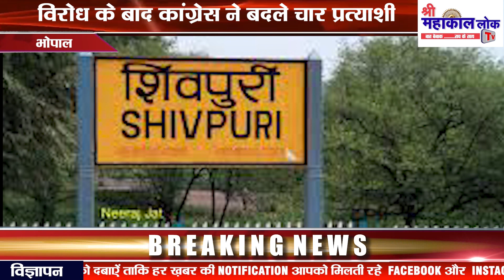मध्यप्रदेश खबर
- विरोध के बाद कांग्रेस ने बदले चार प्रत्याशी
-  महादेव मंदिर में कांकड़ आरती